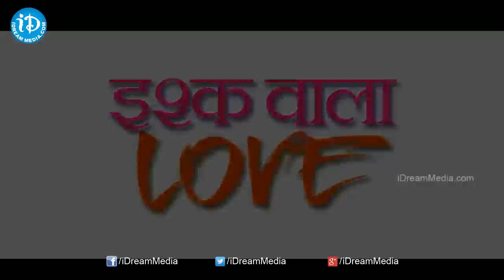Ishq Wala Love Movie || Telugu Theatrical Trailer HD || Adinath Kothare Sulagna Panigrahi